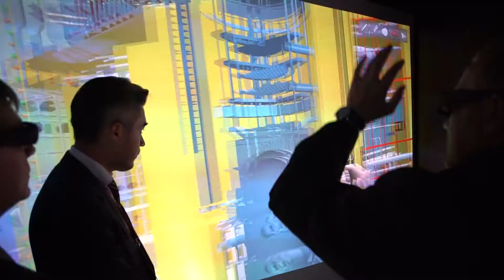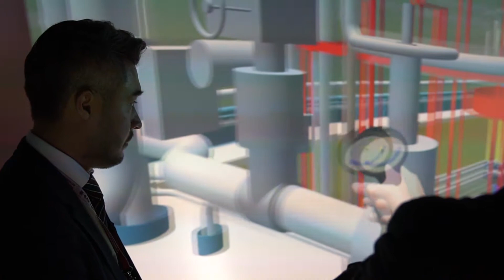Стенд компании РОСАТОМ на выставке Energy Expo 2018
Больше прямых включений, специальных репортажей, обзоров и  отзывов о выставке Enegy Expo в специальном плейлисте: